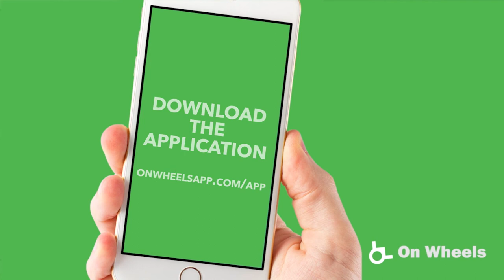Accessibility on Brussels Jazz Weekend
Brussels Jazz Weekend is a feast for everyone.
For this reason we are investing with our partners on the accessibility of the festival. Together with On Wheels, we highlight the accessibility of participating venues.